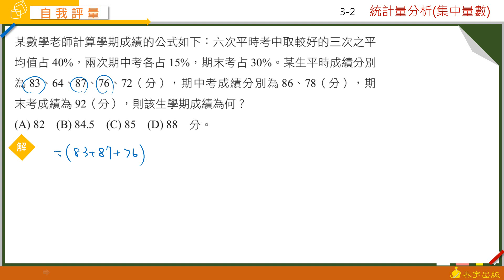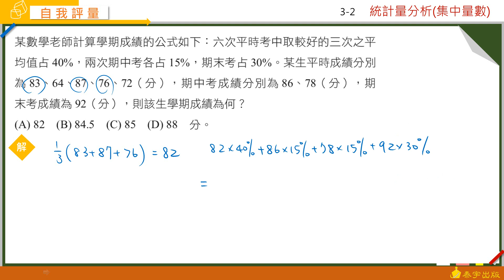技高數學A (四) CH3 自我評量 第9題